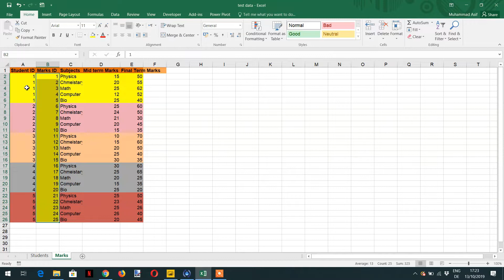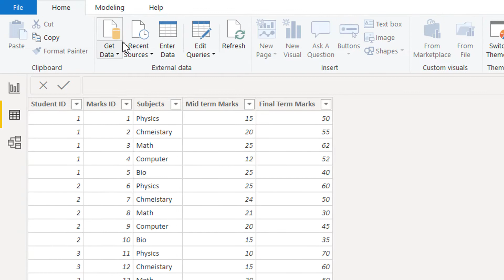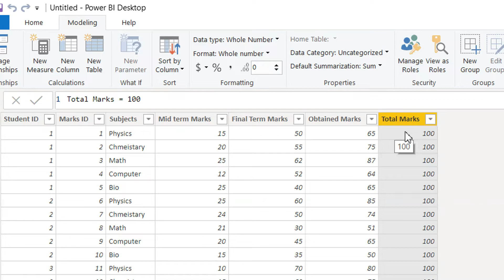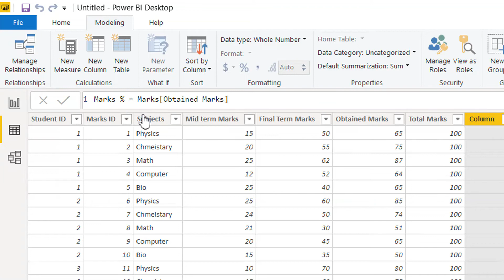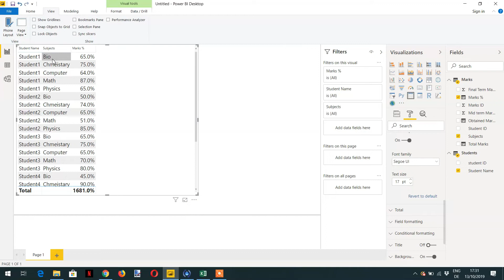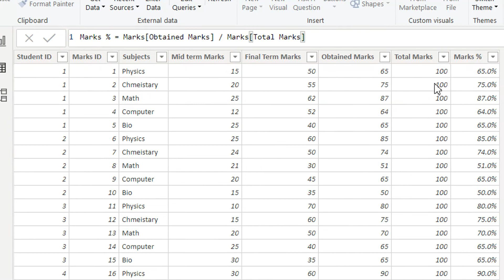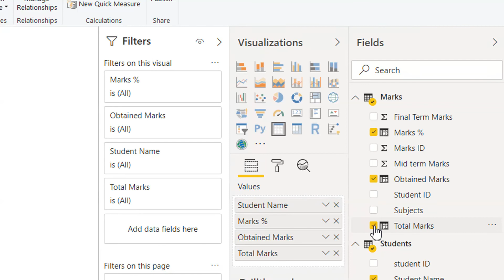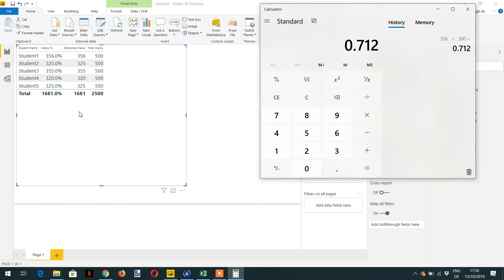Power BI calculated column - 03 (Power BI Training)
Power BI calculated column is very important in the data model. It can be based on a single column or multiple columns with the given expression. For example, if we have the unit price and quantity columns in the model then we can easily create one calculated column name total sale. The dax expression of this new column will be total sales = unitprice * quantity. How calcuated columns works in Power BI, you can see in the video.

You can learn more and about Power BI DAX and can download data Power BI Training & Power BI Analytics